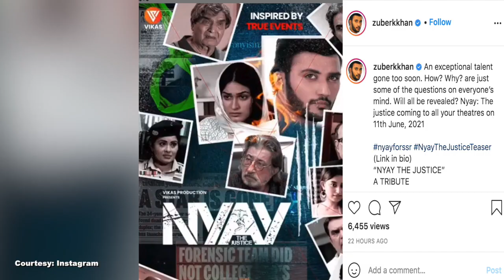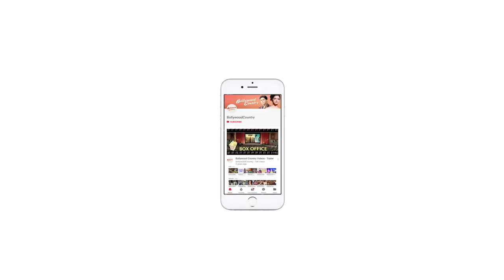Sushant Singh Rajput tribute film 'Nyaay: The Justice' teaser, poster out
The teaser and poster of the upcoming film "Nyaay: The Justice" was released on Tuesday. The film is reportedly a tribute to late actor Sushant Singh Rajput.